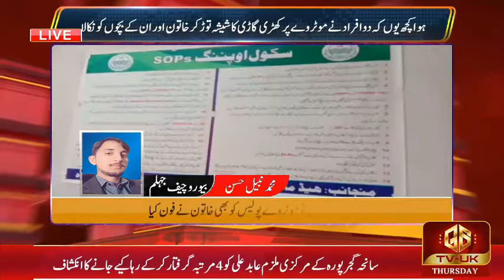GS TV UK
NEWS BULLETIN
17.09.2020